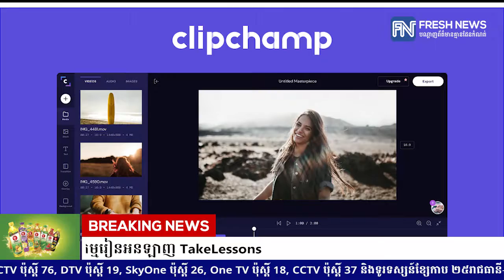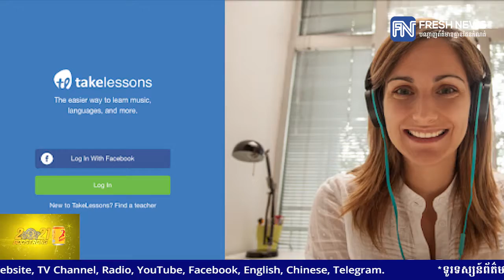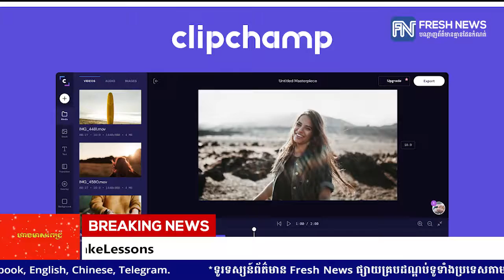Microsoft ទិញក្រុមហ៊ុន start up ផ្ដល់សេវកម្មរៀនអនឡាញ TakeLessons